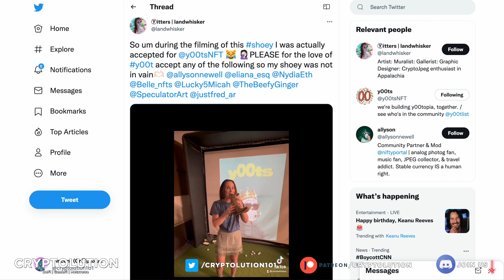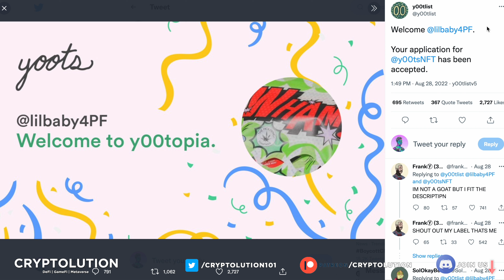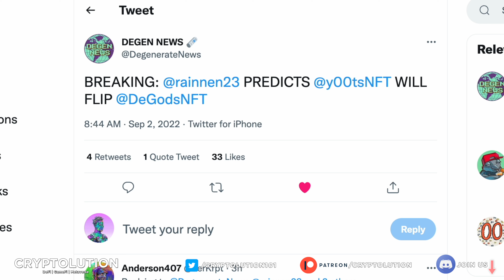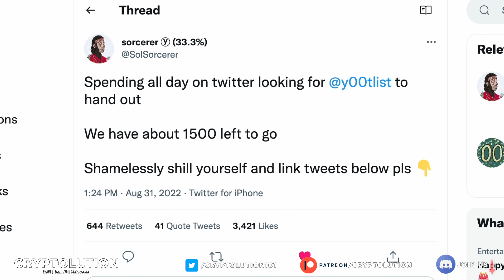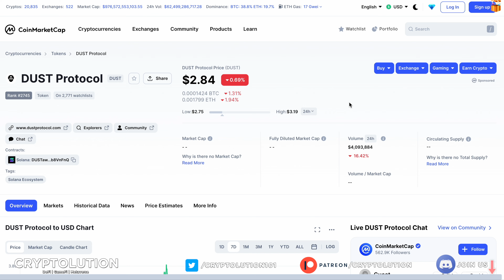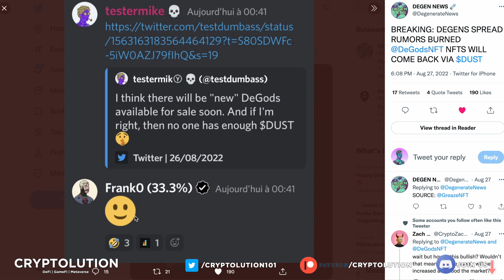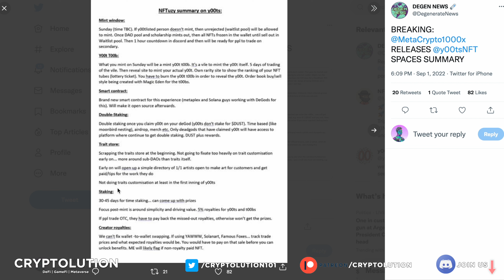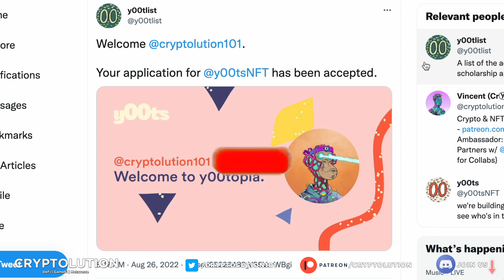🚨Y00TS Major Alpha Update for Minting Sunday!! (SHORT SUMMARY) $DUST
In the past 24 hours, Frank (Degods, Founder) has released major alpha news regarding the mint this Sunday for y00ts. We've conveniently made it easy for you to understand what to expect. Let's discuss in this week's episode of Cryptolution.